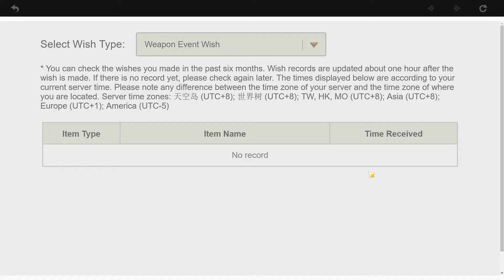RANDOM LUCK! Weapon Banner gave me a useless 5 star polearm..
I wanted to get either Song of Broken Pines for Eula or worst case, Aquila Favonia for Bennett. I totally forgot that it can also be a totally random 5 star! omg this weapon banner is such a scam.. but I need weapons more than characters at this point.. :(